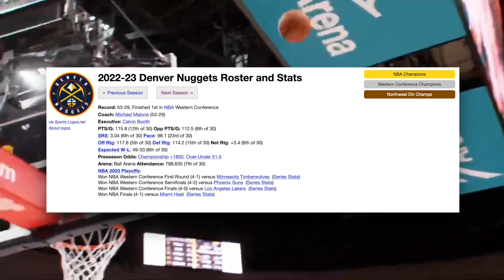The Biggest NBA Move That NO ONE Is Talking About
Russel Westbrook signed with the Denver Nuggets this offseason and no one has really talked about the move… so here is my video on it.

Tags ~ Denver Nuggets, Russell Westbrook, NBA, Nikola Jokic, Jamal Murray, NBA highlights, Denver Nuggets Championship, NBA Basketball, 2024 NBA Season